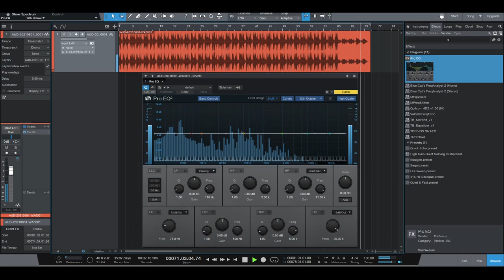Dark Piano Beat